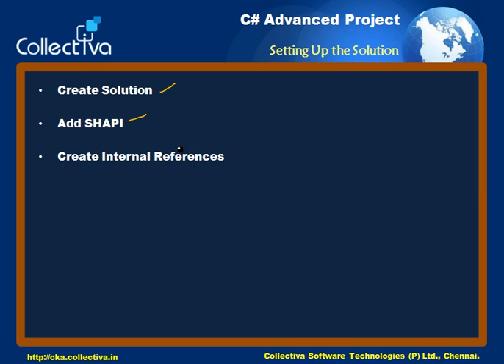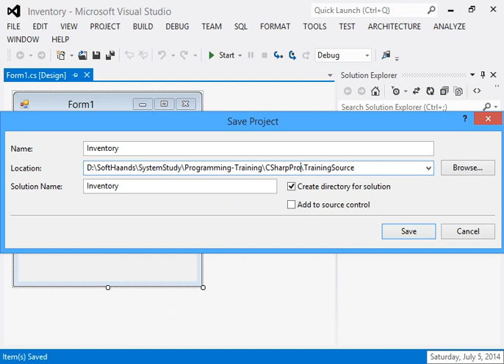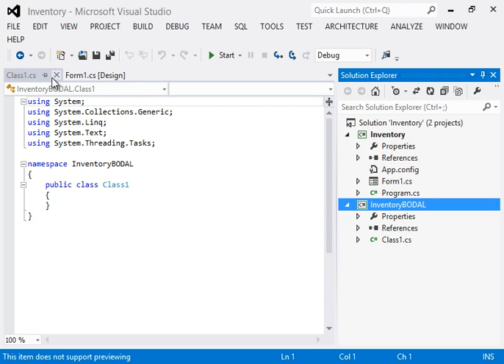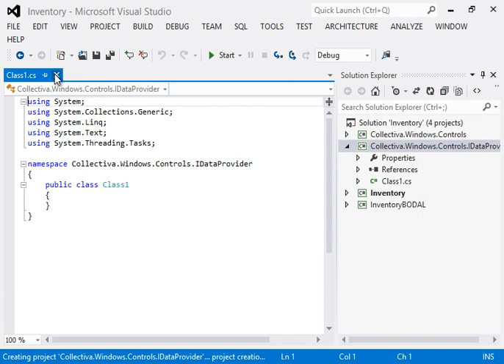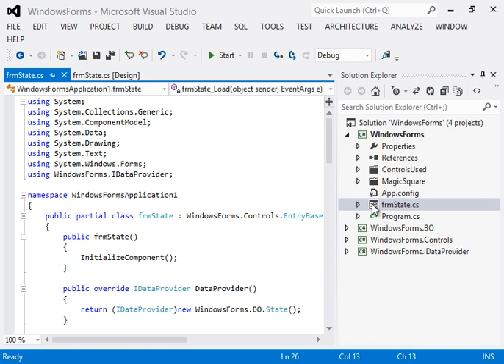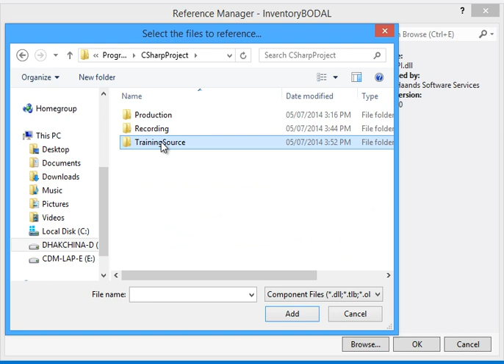Courses Collectiva Knowledge Academy7